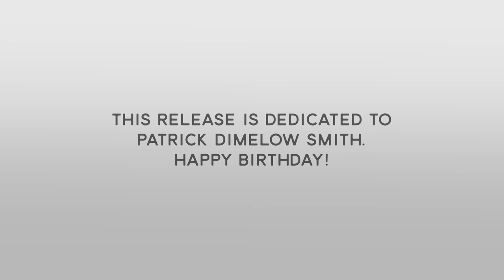Every Breath You Take But It's In 7/8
Hi all! The title of the piece is somewhat incorrect: To reflect the collaboration between Sting and Bogdanovic, it is actually called "Every Breath You Take (Prelude)" by Sting-Bogdanovic.

It was an amazing experience to have a lesson with Dušan and collaborate on a set of three Sting-inspired compositions - I feel very fortunate to be able to work with such inspiring composers! These pieces will also be available to learn on the Guitar by Masters interactive platform that I believe should be released very soon.

Production: Jakob Schmidt
Guitar: Paul Sheridan (2012)
Support: Guitarlift
Strings: Hannabach